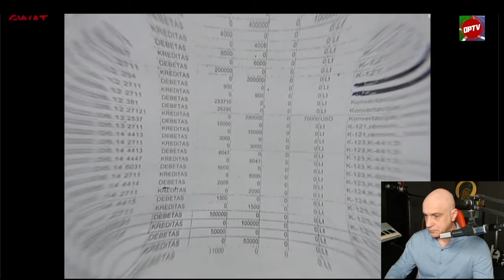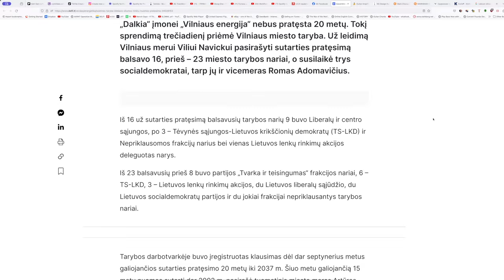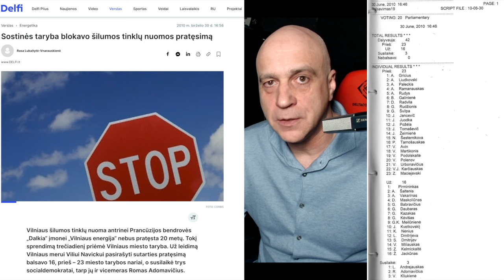Ramanauskas 20240330 Žurnalistinė šl**cha Janutienė ir vėl meluoja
Žurnalistinė šl**cha Janutienė savo "laidoje" meluoja ir šmeižia, patikliai linkčiojant alkopsichopatui Puteikiui. Šl**cha tiek durna kad nesuvokia kad galima viską patikrinti, ką ir padariau.